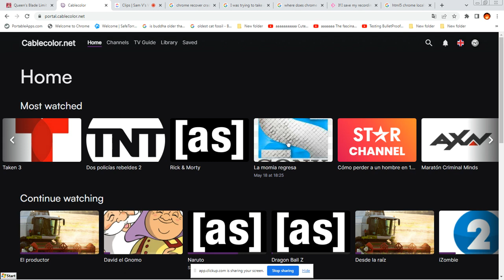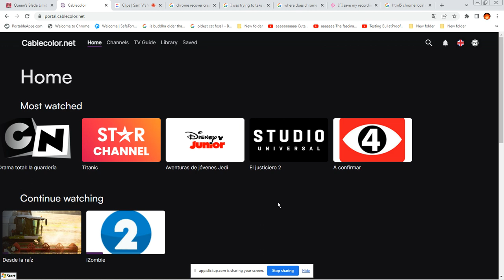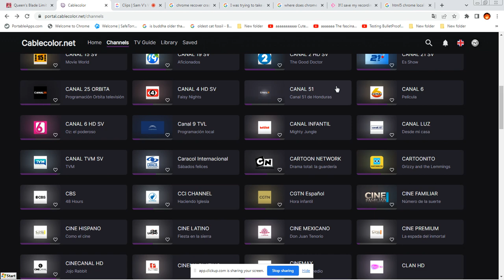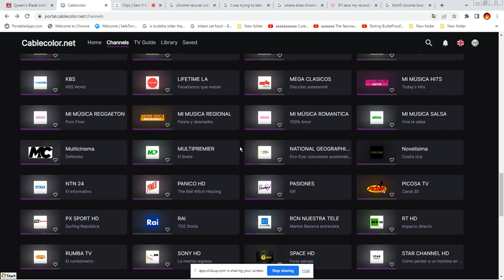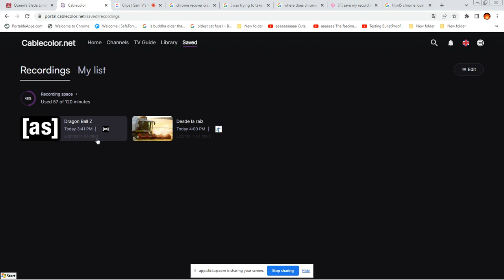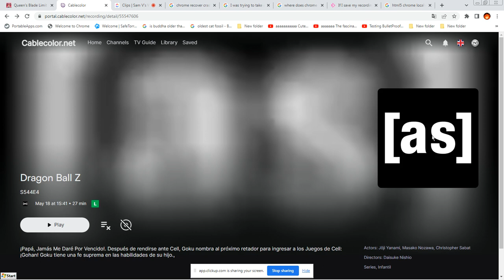Canales de Cablecolor por Internet/Celular de El Salvador, 2024-05-18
Con el programa CC Veo de Cablecolor para Android.